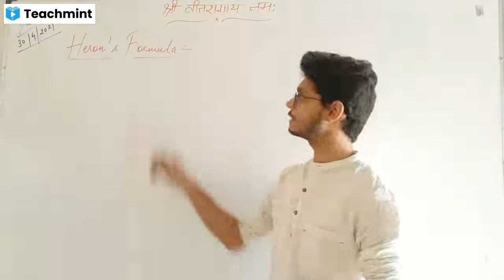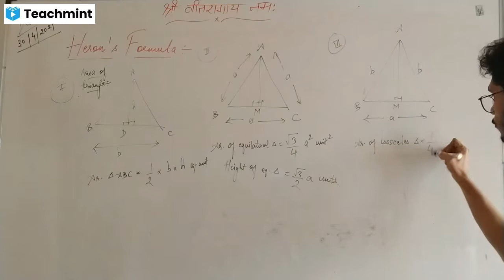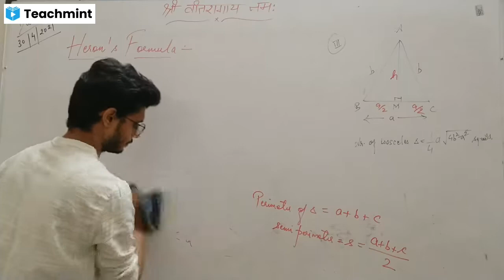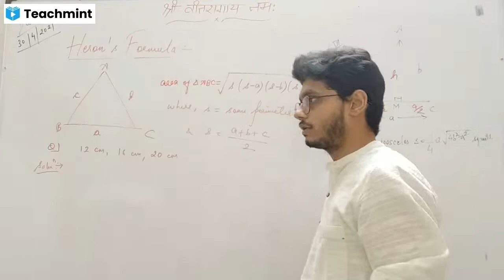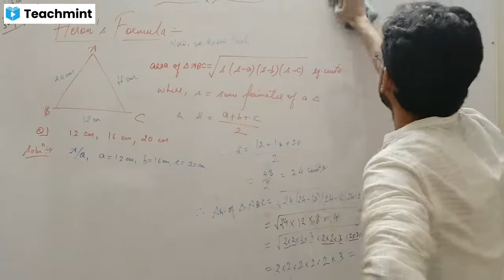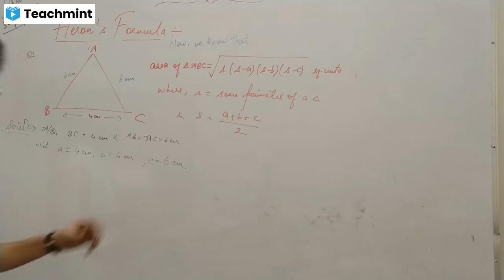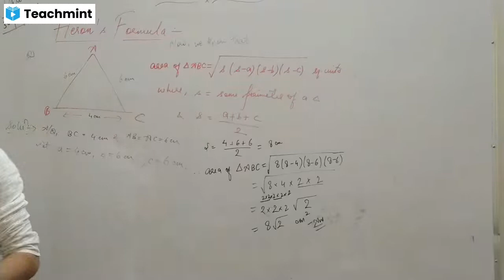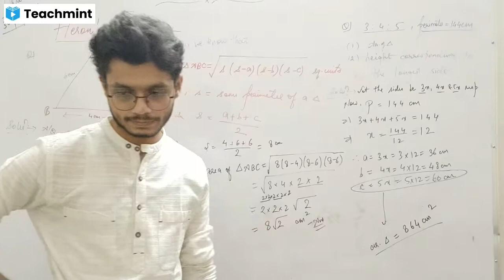Heron's Formula (Lecture 1)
Basics of area of triangle | Class 9th